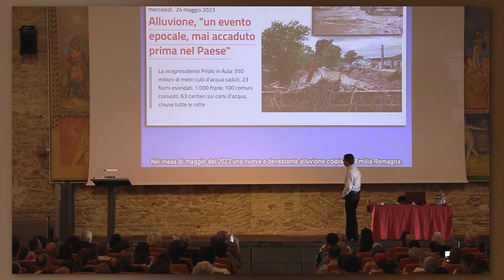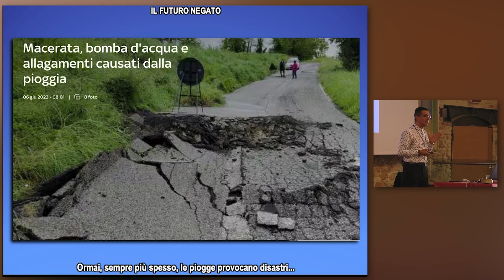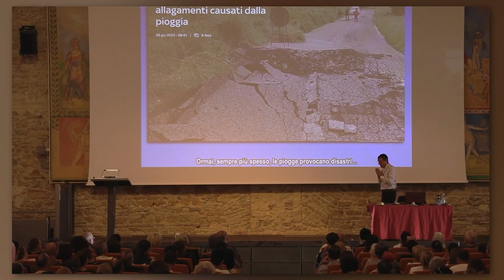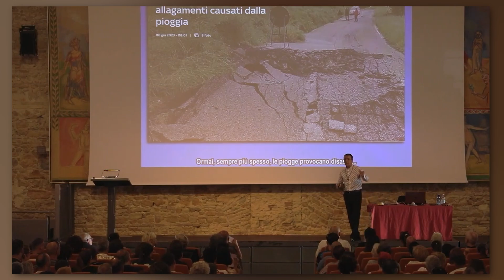Pier Giorgio Caria - il punto di non ritorno